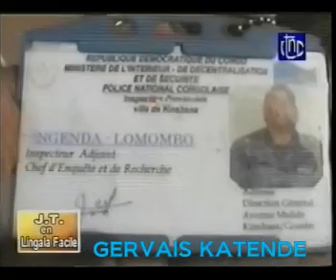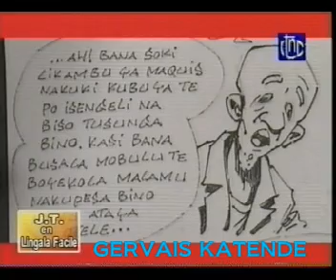lingala facile therry landu 4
LINGALA FACILE